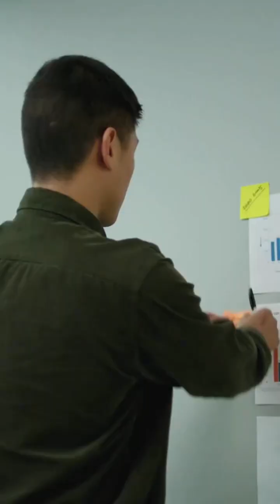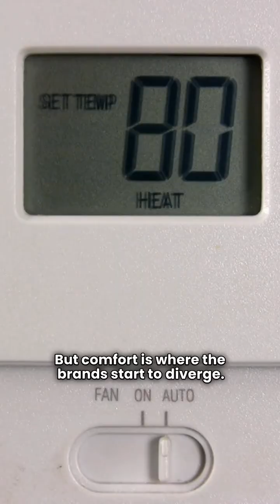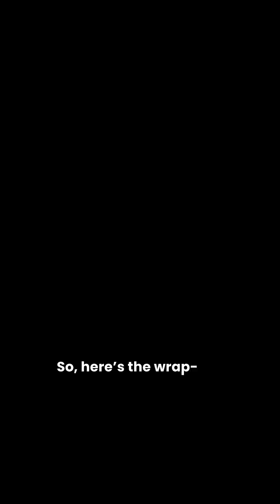Arcoaire vs Bryant: Which Gas Furnace is Best? Price, AFUE, & Warranty Comparison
Arcoaire vs Bryant Furnace Review: 98% AFUE Ultimate Comparison! (HVAC Repair Guy)

Thinking about buying a new gas furnace? Stop and watch this Arcoaire vs Bryant comparison first! HVAC Repair Guy breaks down the differences between these two major brands, analyzing everything from AFUE efficiency to modulating technology and crucial warranty details. Get the facts before you spend thousands!

In this detailed furnace review, we cover:

Brand Positioning: Learn the real difference between the value-focused Arcoaire (part of ICP/Carrier) and the premium-focused Bryant.

Efficiency Comparison: We compare the entry-level 92.1% AFUE models right up to the ultra-efficient 98% AFUE modulating furnaces from both brands.

Arcoaire Modulating Model (G97CMN equivalent): See the performance specs for the Arcoaire ultimate unit.

Bryant Ultimate Model (Evolution equivalent): Analyze the top-of-the-line Bryant series.

Comfort & Staging: Do you need a single-stage, two-stage, or modulating gas valve? We explain how each system impacts your home's temperature control and humidity.

Warranty Face-Off: A Lifetime Heat Exchanger warranty is great, but which brand offers the best 10-Year Unit Replacement Guarantee? We dive into the fine print!

HVAC Repair Guy’s Verdict: Based on the data, both Arcoaire and Bryant offer identical ultimate technology (98% AFUE, Variable Speed, Modulating Gas Valve), and share the critical 10-Year Unit Replacement warranty on their top models. Your final choice often comes down to your budget and preferred local dealer. Don't pay for a name if you can get the same technology for less!

Keywords/Tags: Arcoaire vs Bryant, Gas Furnace Review, Best Furnace, 98 AFUE Furnace, Modulating Gas Furnace, Bryant Evolution, Arcoaire Furnace, Furnace Warranty, HVAC Comparison, Home Heating, Furnace Price, HVAC Repair Guy.

❓ Let us know which brand you chose in the comments below!